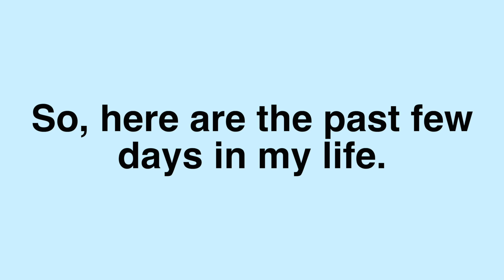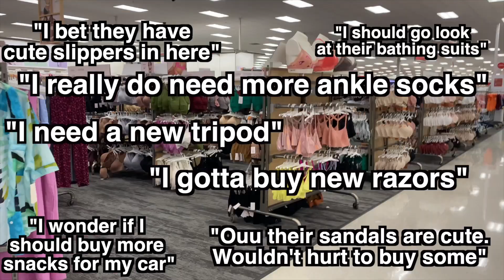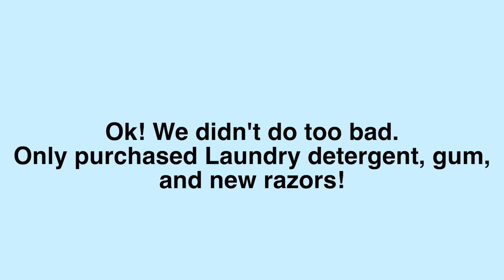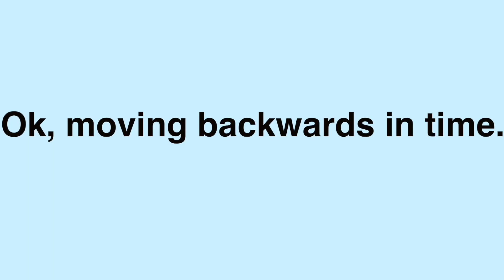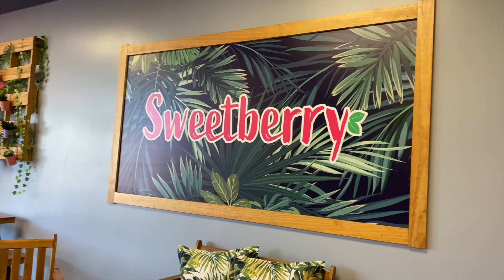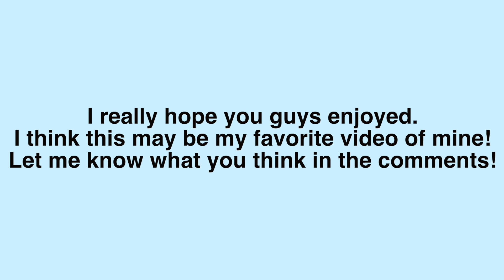Weekly Summer Vlog | Target Haul, Gender Reveal, Trying New Dunkin' Drink!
*DON'T FORGET TO WATCH IN 2160p60 (4K) FOR THE BEST RESOLUTION*

Welcome back you guys! Thank you so much for clicking on this video! I hope you enjoyed it!